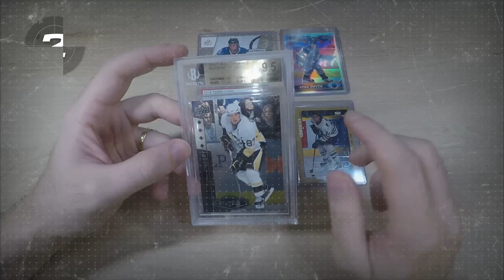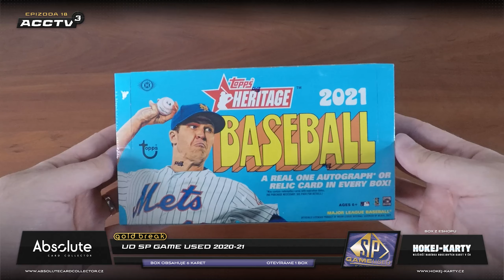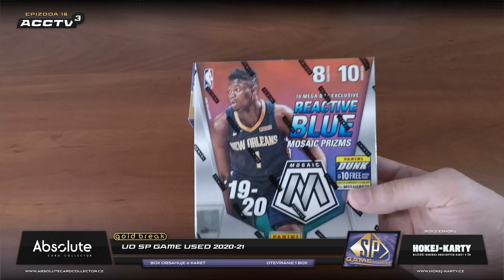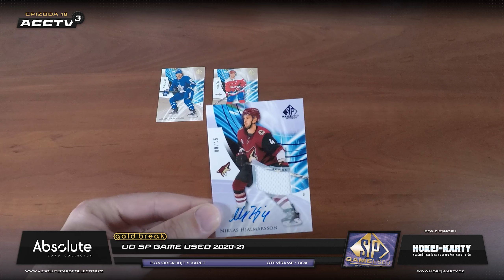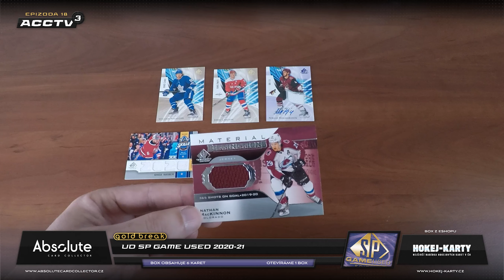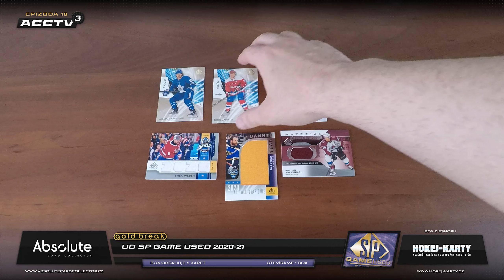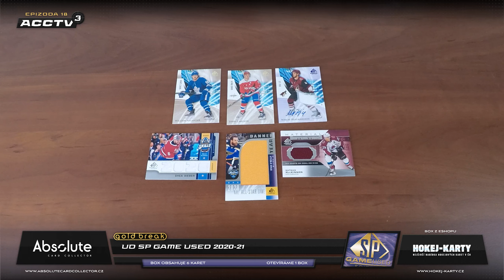ACCTV 3 - 18. epizoda: GOLD Break květen - Upper Deck SP Game Used 2020-21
Je tu květnový GOLD Break! ,Po dlouhé době jsme zase zkusili nový produkt. Říkali jsme si, že by bylo fajn, kdybychom vytáhli uživatelům karty, které ještě nemají. Volba padla na SPGU, které jsme otevírali naposledy. Je to box o 6 kartách, ale měl by obsahovat 4 memorabilie nebo podpisy. Naše boxy nebyly nic moc, tak jsme doufali, že ten pro vás bude lepší.

Webová stránka pro sběratele. Můžete nakupovat karty, vytvářet a prezentovat své sbírky, prodávat

a vyměňovat atd. Registrace je bezplatná, ale nutná z důvodu zabezpečení transakcí. Funkcí je tam opravdu mnoho! Více informací zde